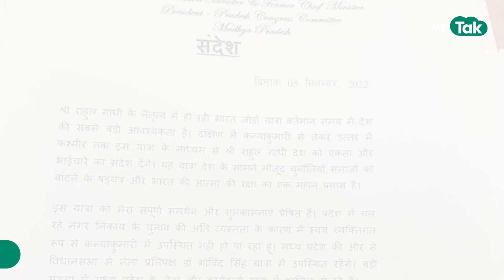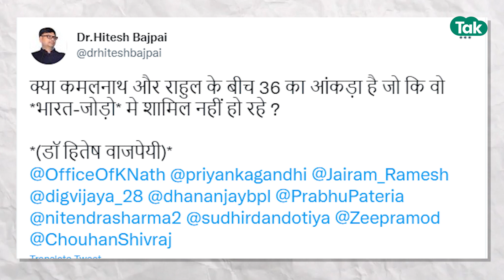राहुल गांधी ने की भारत जोड़ो यात्रा की शुरुआत, कमलनाथ क्यों नहीं गए ? | MP Tak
कांग्रेस की भारत जोड़ो यात्रा आज से शुरू हो गई है...यात्रा की शुरुआत कन्याकुमारी से राहुल गांधी ने की है...लकिन इस यात्रा को लेकर एमपी में सियासत शुरू हो गई...सियासत की वजह है कमलनाथ का यात्रा के शुरुआत में शामिल न होना...